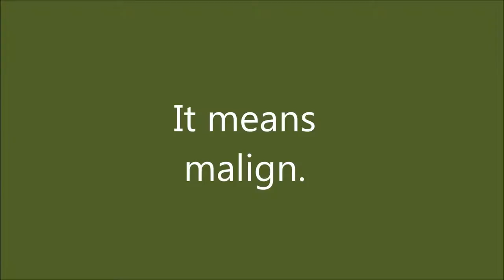vilify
1100 English words natives must know.